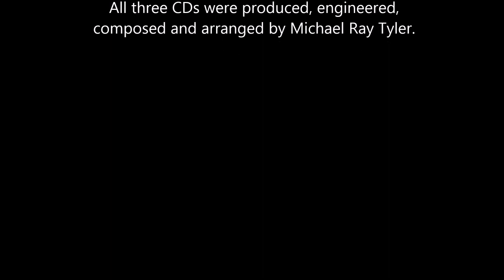The 3 CD Odyssey by Michael Ray Tyler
Over 5 years in the making. We are pleased to introduce this exciting collection of fresh, innovative music. Powerful, dynamic, stellar musician, Michael Ray Tyler, releases a three CD Odyssey. These productions have soul, beauty and grit and carry you through a creative, powerful journey.